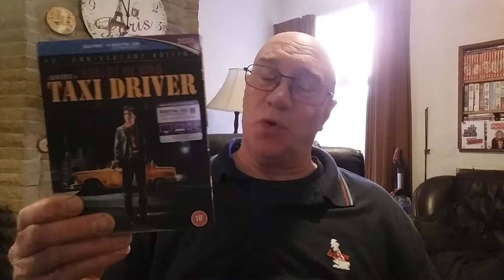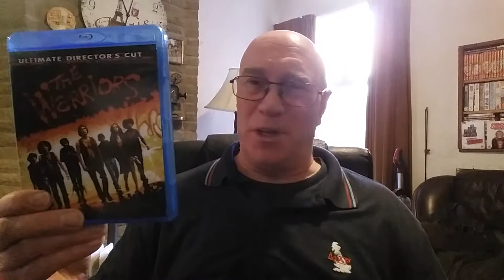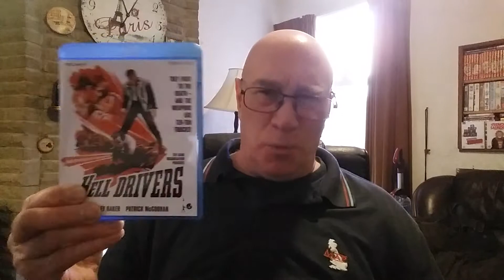FIVE OF MY GO TO MOVIES AND A THANK YOU